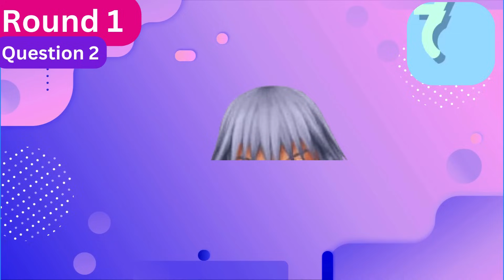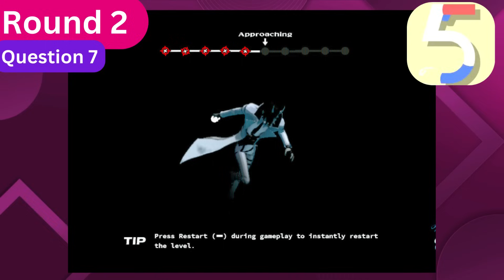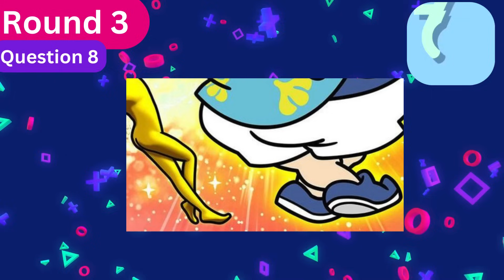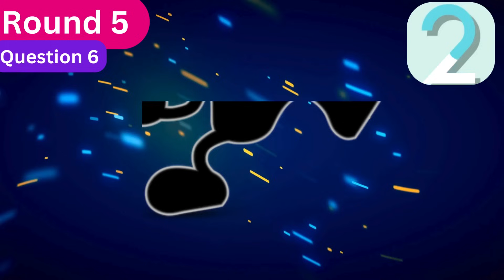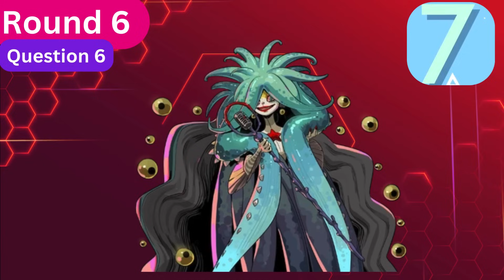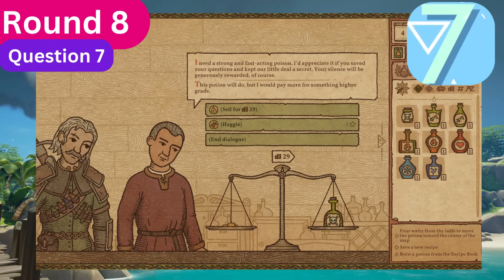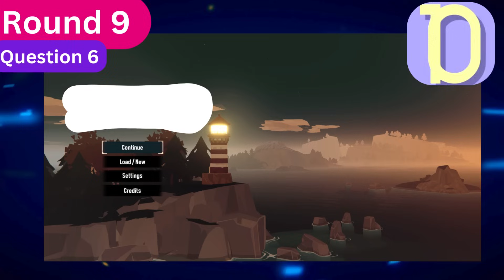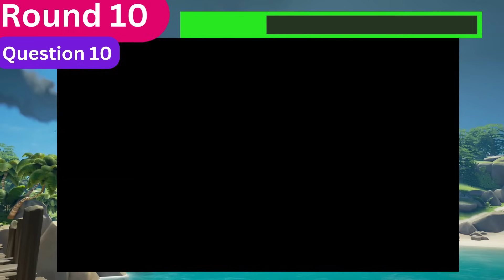Guess The Game! Mega Video Game Quiz #11 (Maps, Hair, Trailers)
MEGA Video Game Quiz #11 (Maps, Hair, Trailers)

I created a new mega video game quiz, adding some new rounds and bringing back some older ones. Please let me know what you think!

Make sure to let me know if you would like to see any games in future videos!

Categories

1 Hair
2 Loading Screen
3 Box art Close Up
4 World Map
5 Legs
6 Bosses
7 First Letter
8 Screenshots
9 Title Screen
10 Trailers

Chapters
Intro          0:00
Round 1    0:12
Round 2    2:30
Round 3    4:47
Round 4     7:04
Round 5     9:24
Round 6     11:46
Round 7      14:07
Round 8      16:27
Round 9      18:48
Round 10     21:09